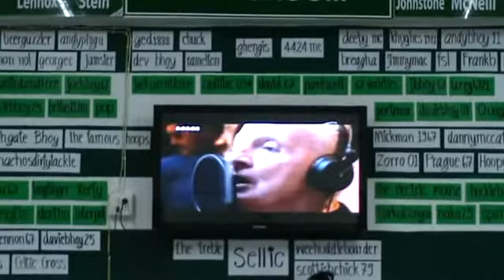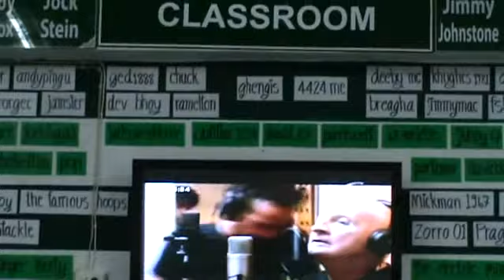Jimmy Johnstone Tribute- Dirty Old Town by The Thai Tims.